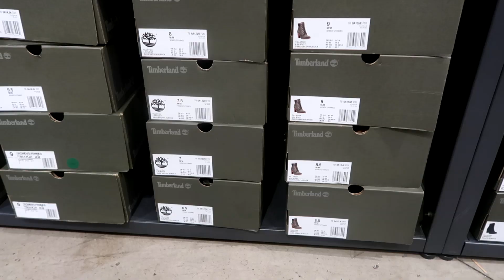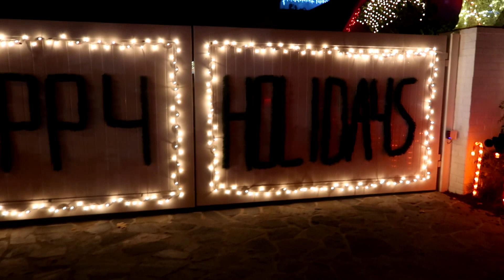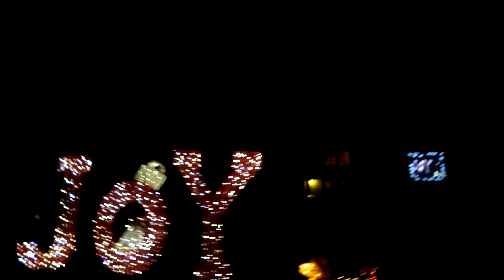WE MET SANTA CLAUS!!!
Hi! My name is T'Keyah! I make videos about my adventures in Los Angeles, my husband and my pugs.

 christmas in la venya pak